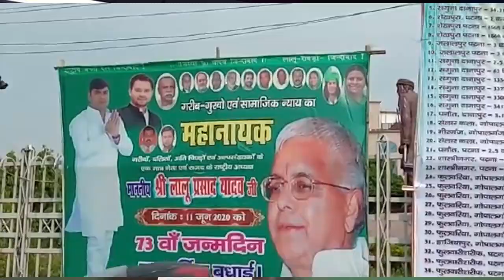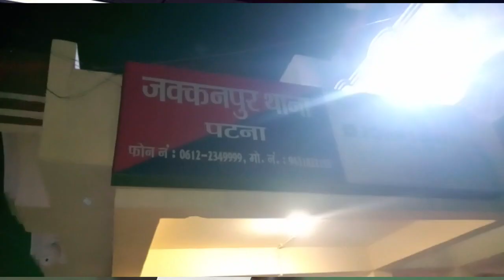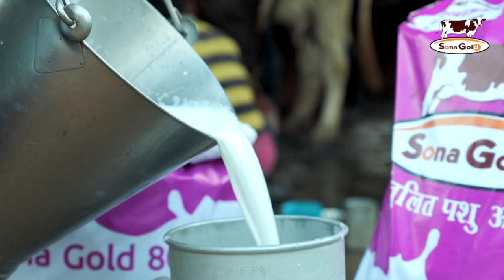SDF NEWS @ 9 PM